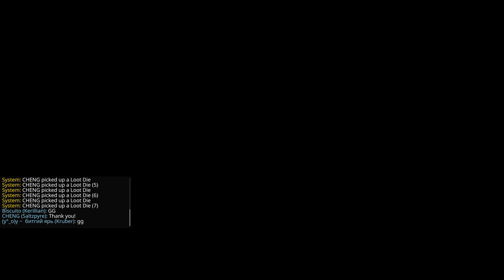Warhammer Vermintide 2 2022 04 22 Mercenary The Skittergate Legend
Zealot - CHENG
Handmaiden - Biscuito
Mercenary - (y°_o)y ~ битгий ярь